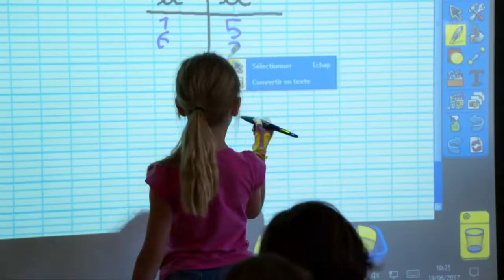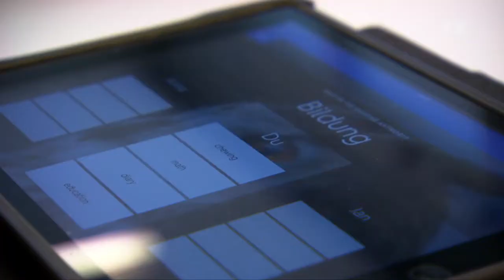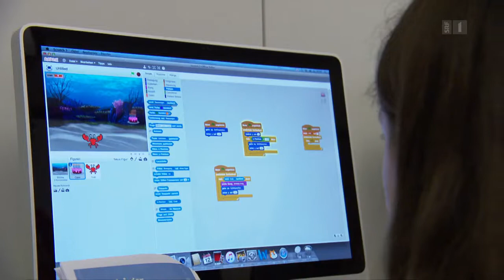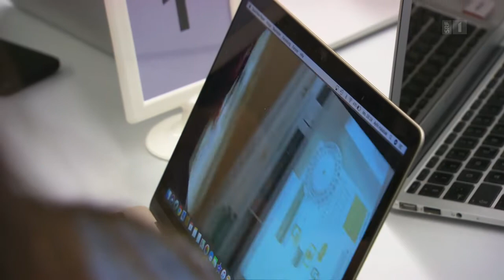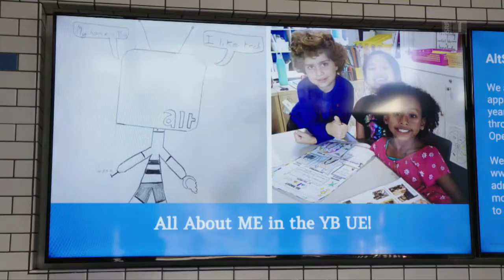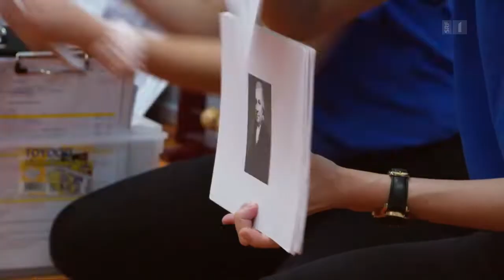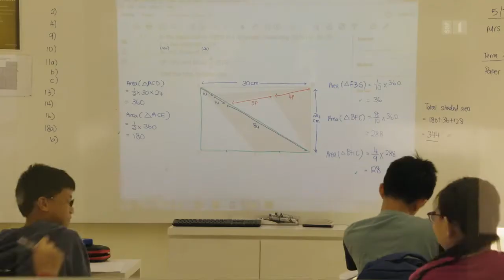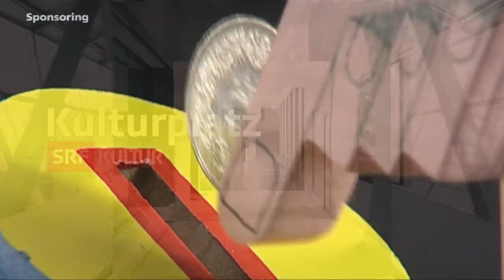SRF Bericht zum Makerspace Seehalde | Kulturplatz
Der Bericht des SRF zum Makerspace der Seehlade im Rahmen des SRF Kulturplatz. Im Herbst 2019 bekam das Schulhaus Seehalde für ihren Makerspace den Spotlightpreis, dotiert mit 12'000 CHF, überreicht.